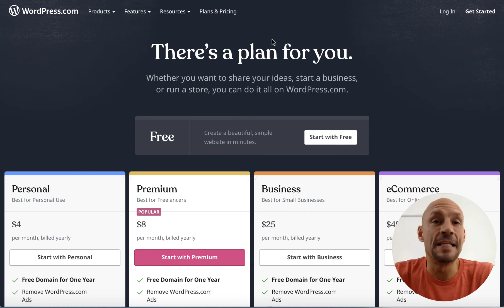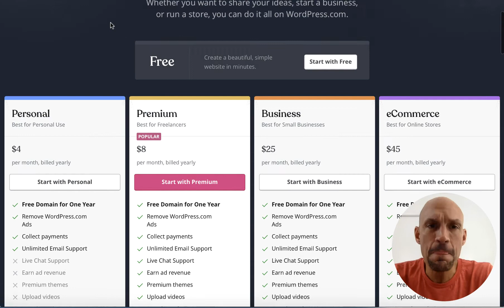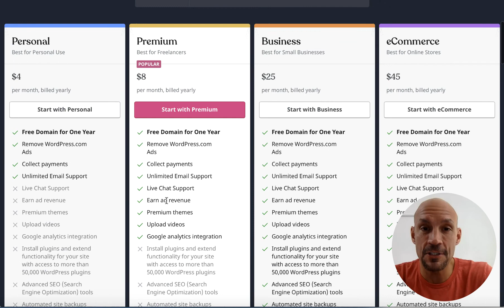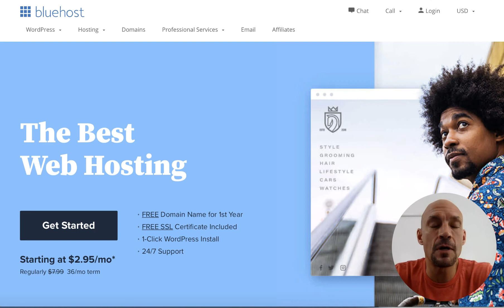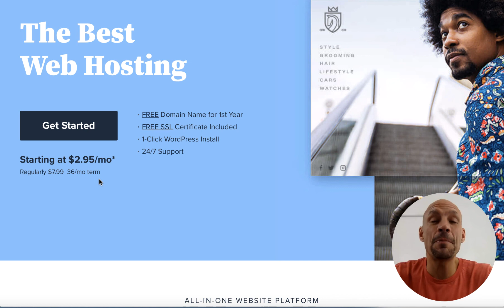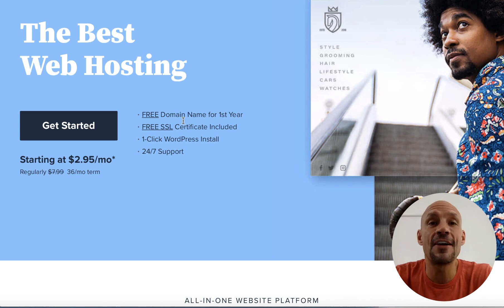Is Wordpress Free 2021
➥➥➥ LEARN HOW TO MAKE A PASSIVE INCOME ONLINE ➥➥➥

▶ The Lighting ⇢
▶ The Microphone ⇢